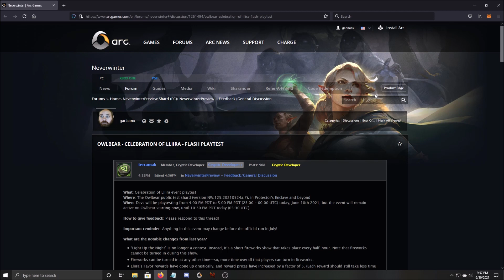Neverwinter - Celebration of Lliira 2021 Sneak Peak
★|~Gavscar Gaming~|★
Neverwinter - Sneak Peak of the Updates for the 2021 Celebration of Llira Event - 4th of July!

Former En Masse Entertainment Partner
Former Discord Partner